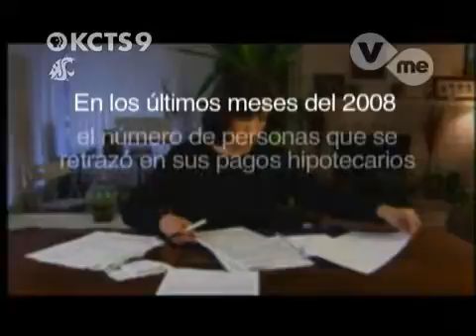Vivienda Parte 4 de 7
Tiempos Dificiles: Superacion de la Crisis Financiera